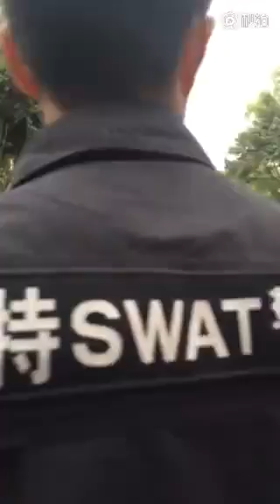［2016.4.25］四川省南充市天庐三期300业主维权遭警察镇压